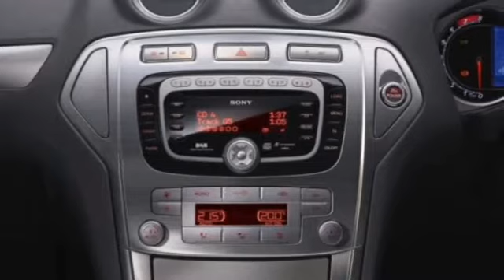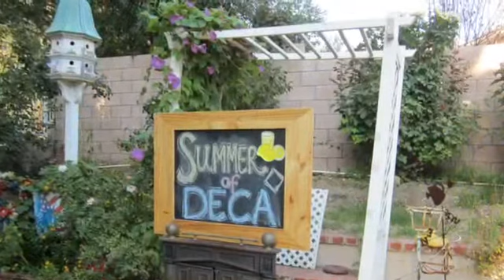SummerofDECA is Here!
Video produced by New Jersey DECA member, Christian Wityk.

DECA doesn't stop in the summer and neither should you! All summer long share your summertime moments using SummerofDECA on Twitter, Instagram and Facebook. You never know where one of your photos may end up!